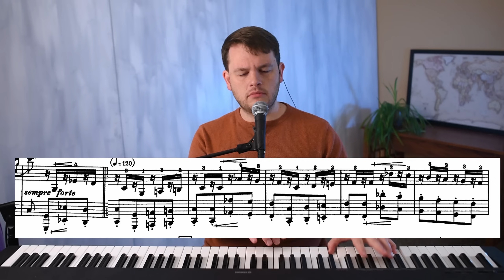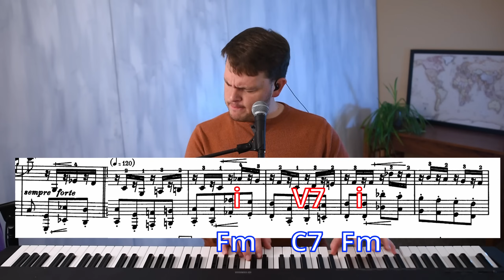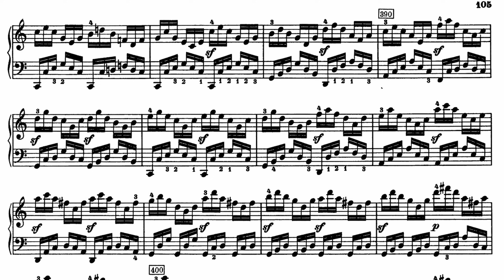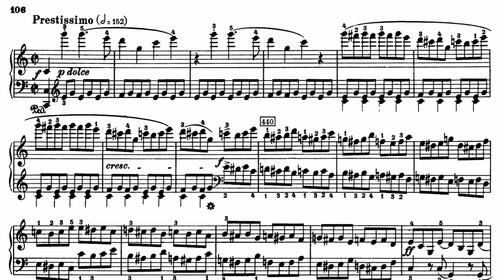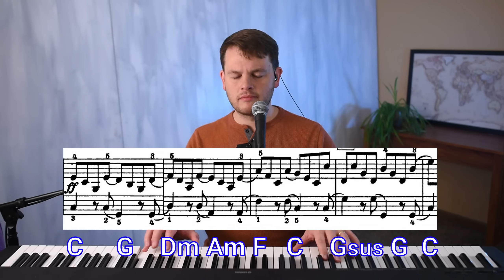That moment when Beethoven invented Pop Music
Today we're checking out a very specific moment of one of my favorite pieces by Beethoven. What makes this so special is Beethoven breaks away from typical classical chord progressions and writes a progression that sounds modern. Hope you have fun listening and remember to be kind to everyone in the comments.